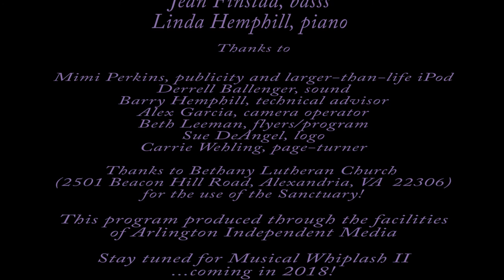MusicalWhiplash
Presented by Lindsay Hemphill, flute
Assisted by Linda Hemphill, keyboard, Jean Finstad, bass, and Brooks Ferrett, drums

Let Jesus Take the Wheel, ‘cause you’ll be a Poor Wayfarin’ Stranger through the Mad World of Lindsay’s iPod on “shuffle”. You’ll Never Walk Alone as you march through the classics and jazz, and leave that Bad Romance behind For Good...maybe you’ll see a Pink Panther, ‘cause Somethin’s (definitely) Comin’ Tonight...especially if you put your Pride
& Prejudice behind you and get in a New York State of Mind, Where Everybody Knows Your Name...or, being Embraceable, You Can Call Me Al ("L"), which says More Than Words, and you’ll be So Glad We Had This Time Together, ‘cause, after all, it’s All About that Bass (flute, that is!)!

*Please excuse the 4 typographical errors!  Mom wasn't around for the editing part!

**Filmed at Bethany Lutheran Church (2501 Beacon Hill Road, Alexandria, VA 22306) on April 17, 2016. Video produced at the facilities at Arlington Independent Media